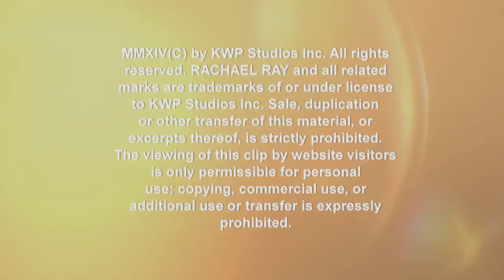How Many Push-Ups Can Michael Strahan Do?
Michael Strahan reveals to Rachael Ray how many hours a week he spends at the gym!